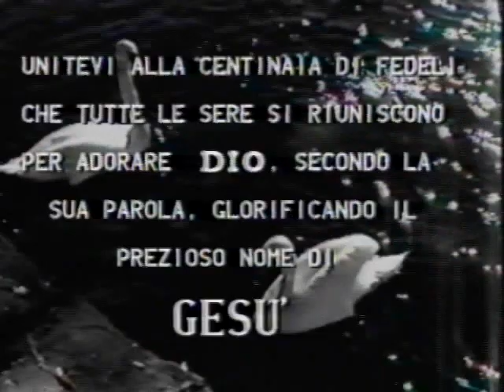Atti 2 : 37 - 47 - Gesù è il Signore - GS12-1986 - GS-STORY - TeleOltre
Versi Predicazione : Atti 2 : 37 - 47
Titolo Predicazione : -- 15:47

Cantici :
- Fratelli è scritto - 01:12 - 42:15
- Questa pace - 05:07
- Forza particolare - 11:17
- Voi tutti abitanti della terra - 46:40